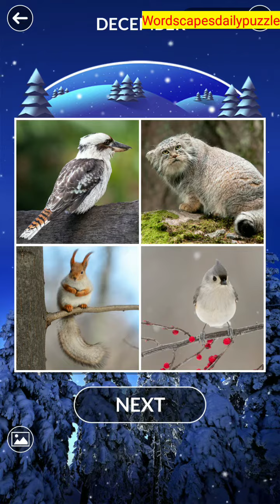WORDSCAPES Daily Puzzle December 20, 2021